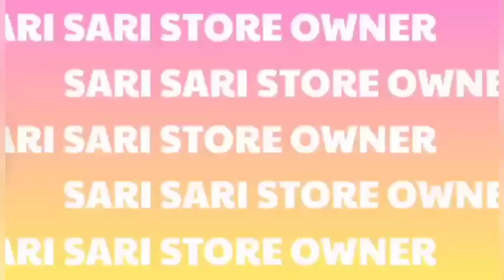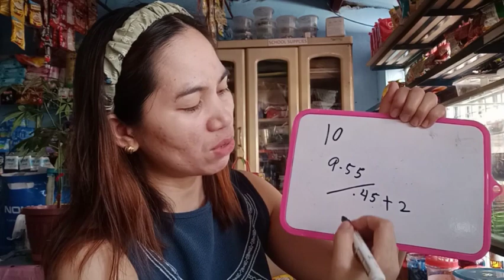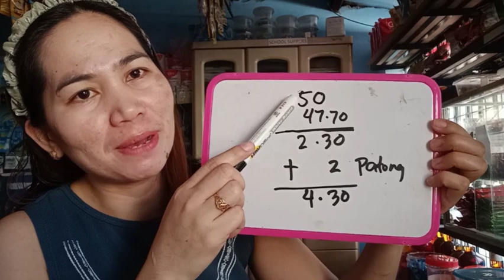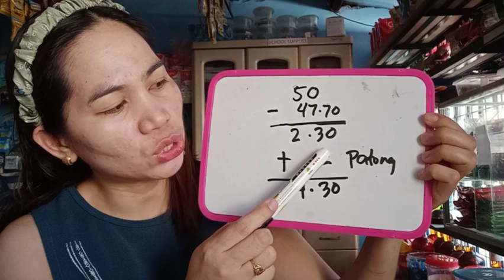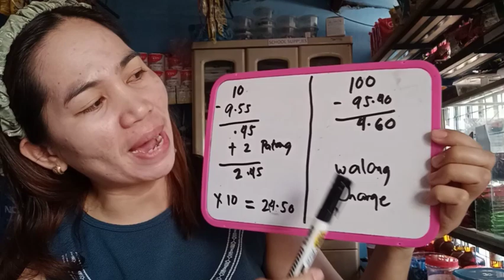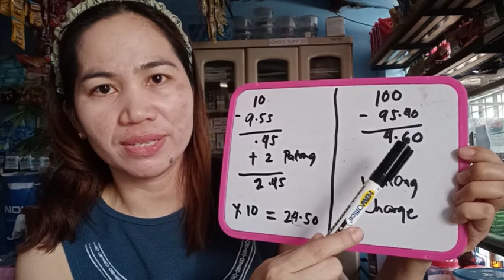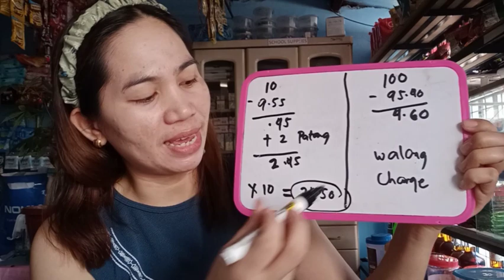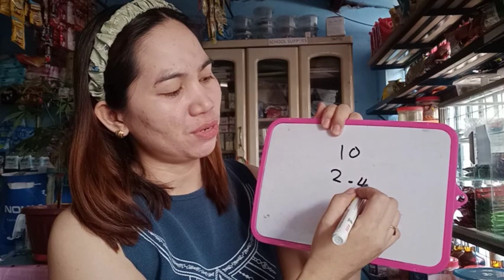LOADING BUSINESS! MAGKANO ANG TUBO SA Amount 10 to 100 pesos? At mga Paalala ni madam ST!